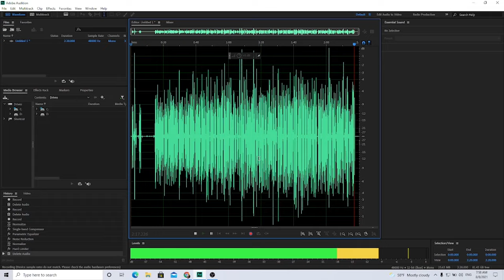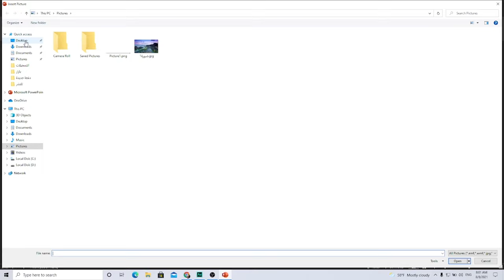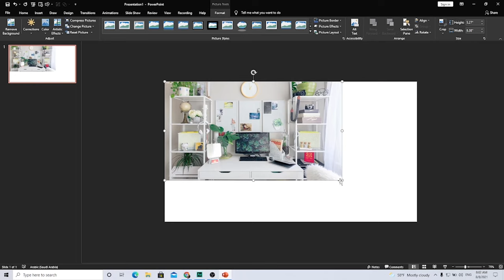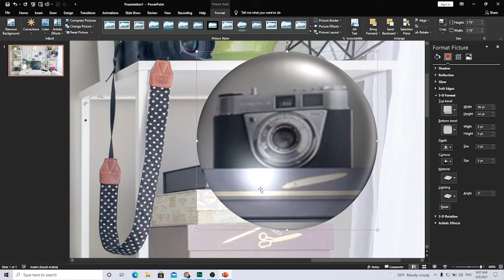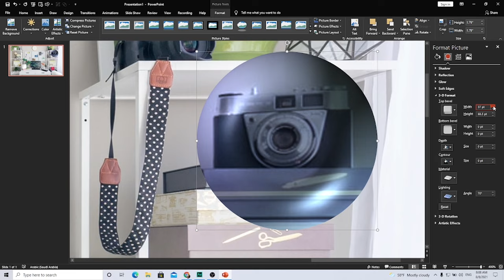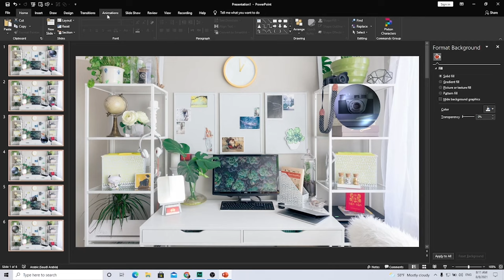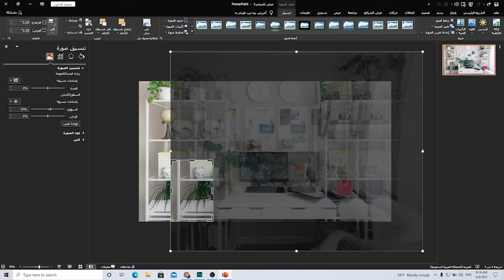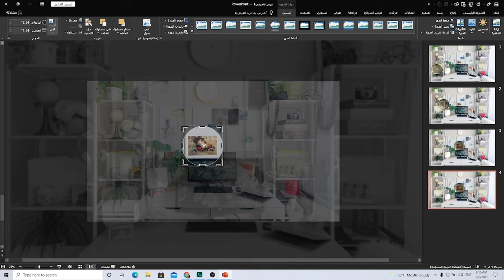عروض بوربوينت احترافية | تصميم تأثير عدسة مكبرة متحركة في بوربوينت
تصميم عرض تقديمي احترافي بفكرة ابداعية من خلال تأثير العدسة المكبرة والمتحركة على أجزاء منصورة متعددة التفاصيل باستخدام تحويل مورف
عروض بوربوينت احترافية - مشاهدة ممتعة لكم ❤️